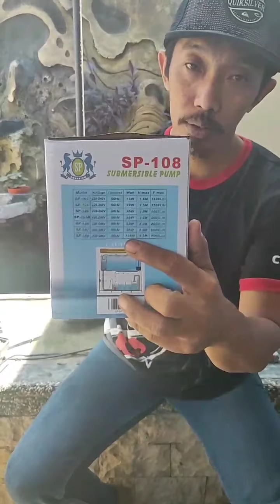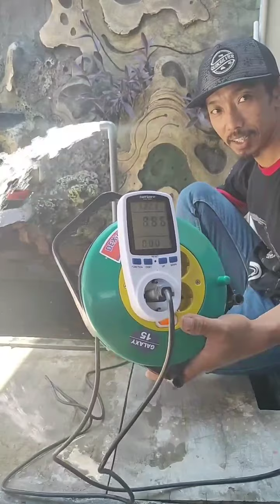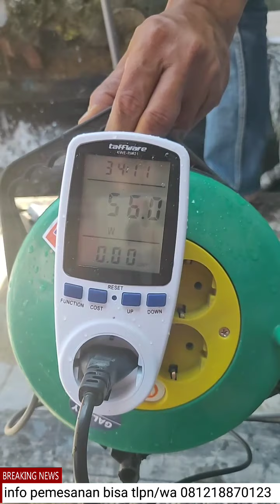Terbaru Pompa sp 108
Pompa sp keluaran terbaru "go green in saving energy & long life" dengan kapasitas 5500L/h real watt 88wat ketinggian 1,5 meter pipa 3/4inc. kita coba dengan pipa 4,25meter real watt 55watt sangat hemat dan low watt semakin tinggi semakin lowwatt

Info pemesanan grosir ,reseller atau ecer bisa tlpn atau wa 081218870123

Lokasi pasuruan jatim